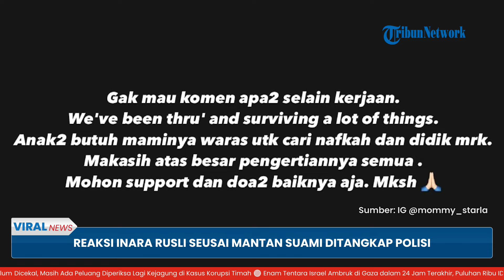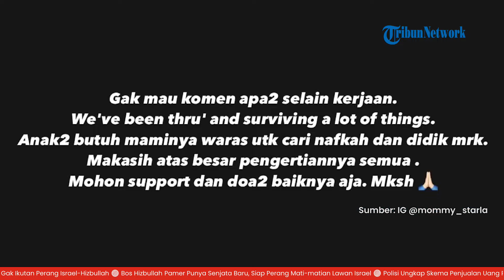Sosok PA yang Ditangkap di Indekos Virgoun, Dicokok Seusai Nyabu Bareng, Tes Urine Positif Narkoba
TRIBUN-VIDEO.COM - Penyanyi Virgoun ditangkap kepolisian terkait penyalahgunaan narkoba pada Kamis (20/6/2024) dini hari.

Mantan suami Inara Rusli ini diamankan bersama seorang wanita berinisial PA di sebuah kos di kawasan Ampera Jakarta Selatan sekira pukul 01.00 WIB.

Belakangan diketahui indekos tersebut milik Virgoun

Kasat Narkoba Polres Metro Jakarta Barat, AKBP Indrawienny Panjiyoga mengatakan Virgoun ditangkap setelah mengonsumsi narkotika jenis sabu.

Pihaknya pun langsung melakukan tes urine terhadap Virgoun dan PA.

Polisi menyebut hasil tes urine musisi Virgoun positif menunjukkan ada kandungan metamfetamina atau sabu.

Namun terkait identitas wanita berinisial PA itu bukan dari kalangan artis.

Polisi juga masih mendalami hubungan antara Virgoun dengan PA.

Sebelumnya, penangkapan terhadap Virgoun dibenarkan oleh Kapolres Metro Jakarta Barat Kombes M Syahduddi.

Virgoun dan wanita berinisial PA diamankan tanpa perlawanan.

Vokalis band Last Child, ini pun belum boleh dijenguk keluarganya setelah ditangkap atas kasus narkoba.(*)

Artikel ini telah tayang di Tribunnews.com dengan judul Virgoun Ditangkap Sesaat setelah Konsumsi Sabu dengan Seorang Wanita, Hasil Urin Positif Narkoba,

Program: Viral News
Host: Sara Dita
Editor Video: Okwida Kris Imawan Indra Cahaya
Uploader: Aprilia Saraswati